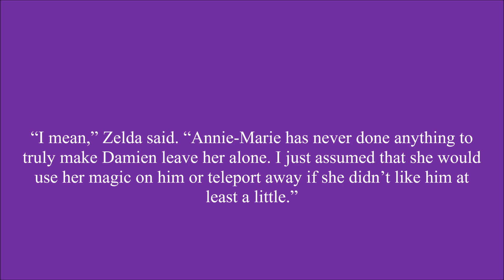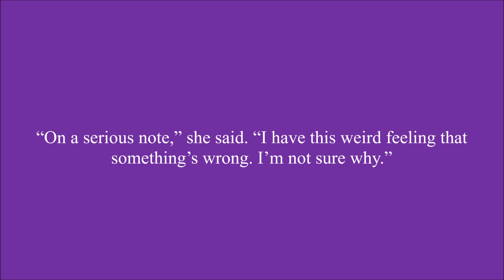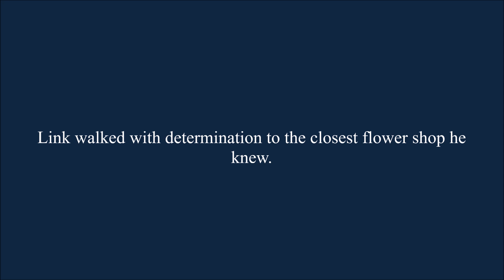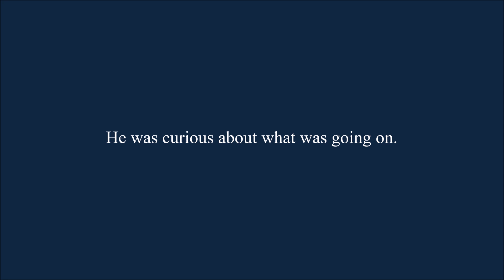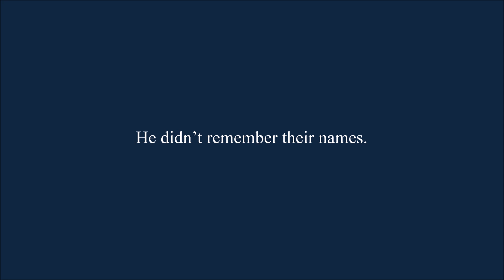My Fatal Reality Chapter 205